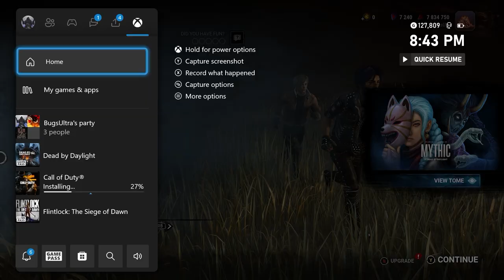Dead by Daylight but we go against the most annoying killers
The dredge wasn't a bad player just saying, was probably the best out of the games we played. Only showed 3 games and didn't want to put a different killer in the thumbnail that wasn't in the video. Had annoying abilities tho. Aloof is a dramatic name for it haha.

Thy socials.